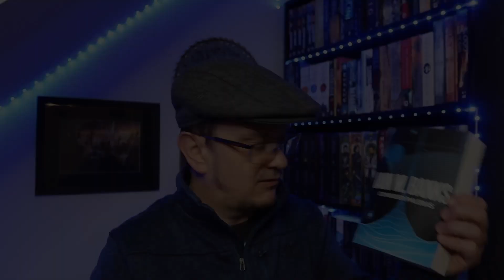Nov/Dec TBR (in no particular order)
Hello again friends! Join me as I give you my TBR for the rest of November and December. More SFF goodness than you can shake a sword at!

Booktubers mentioned: @MattsFantasyBookReviews